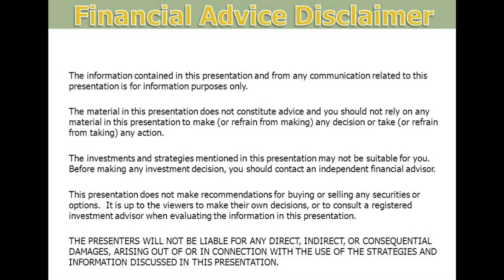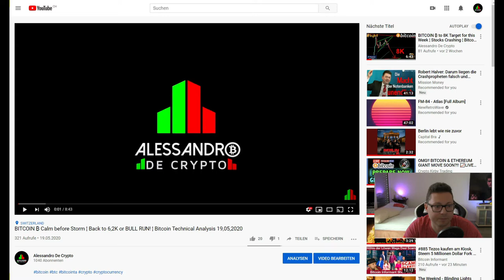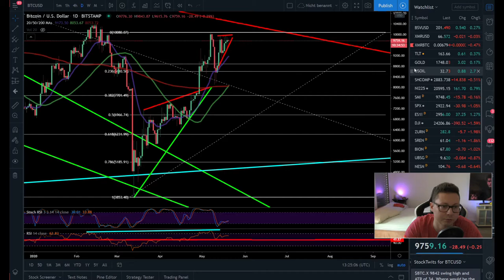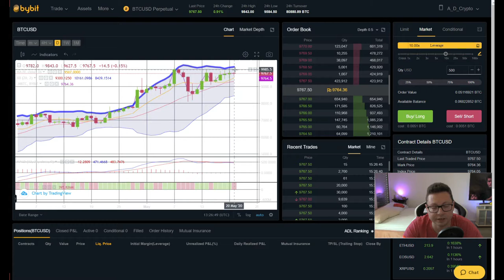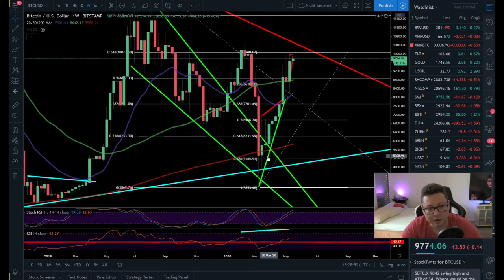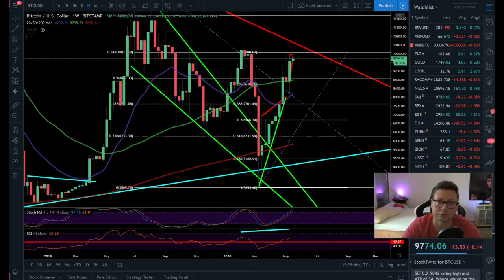BITCOIN ₿ BREAKOUT LATEST THIS WEEKEND! BE READY TO TRADE IT ¦ Bitcoin Technical Analysis 20,05,2020